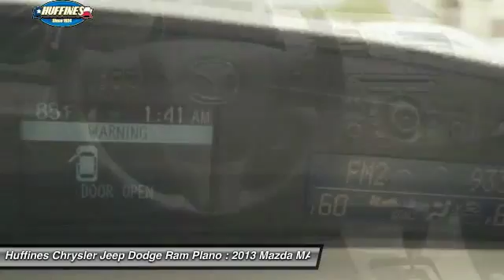2013 Mazda MAZDA3 Plano, Frisco, Allen, Mckinney TX 7WR1148A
2013 Mazda MAZDA3 4dr Sdn Auto i Touring

Huffines Certified Program, Extra Clean, CARFAX 1-Owner, GREAT MILES 30,810! FUEL EFFICIENT 40 MPG Hwy/28 MPG City! Mazda3 i Touring trim. CD Player, Keyless Start, Dual Zone A/C, Alloy Wheels, iPod/MP3 Input, Bluetooth. SEE MORE! EXPERTS ARE SAYING: With crisp handling, distinct style and a quick, very fuel-efficient engine, the 2013 Mazda 3 is a favorite among the compact car class. -Edmunds.com. Great Gas Mileage: 40 MPG Hwy. BUY WITH CONFIDENCE: We Only Sell Certified Pre-Owned Vehicles, 125 Point Certification Process for Premium Certified Vehicles, 80 Point Certification Process for Value Certified Vehicles, Consumer's Choice Award for Business Excellence, Auto Dealership Group of the Year, Top Awards From The DFW Community Newspapers, Dallas Morning News, In Business Since 1924 KEY FEATURES INCLUDE: iPod/MP3 Input, Bluetooth, CD Player, Aluminum Wheels, Keyless Start, Dual Zone A/C MP3 Player, Remote Trunk Release, Keyless Entry, Child Safety Locks, Steering Wheel Controls. Safety equipment includes Child Safety Locks, Electronic Stability Control, Brake Assist, 4-Wheel ABS, Tire Pressure Monitoring System, 4-Wheel Disc Brakes. Mazda Mazda3 i Touring with Dolphin Gray Mica exterior and Black interior features a 4 Cylinder Engine with 155 HP at 6000 RPM*. ABOUT US: If you don't know used cars, you should know your used car dealer. At Huffines we believe the vehicle buying process should be hassle free. We are willing to answer every question you might have during your search for the perfect vehicle. Conveniently located near Dallas, McKinney, and Lewisville. Huffines has been satisfying customers & forming lifetime friendships in the Greater Dallas area since 1924. Pricing analysis performed on 4/22/2017. Horsepower calculations based on trim engine configuration. Fuel economy calculations based on original manufacturer data for trim engine configuration. Please confirm the accuracy of the included equipment by calling us prior to purchase.